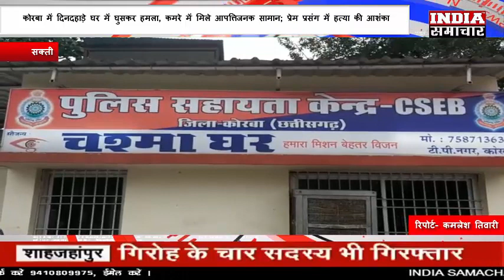कोरबा में दिनदहाड़े घर में घुसकर हमला, कमरे में मिले आपत्तिजनक सामान; प्रेम प्रसंग में हत्या की आशंका